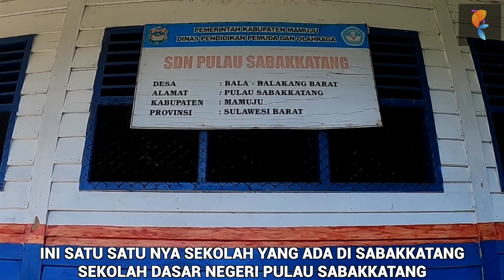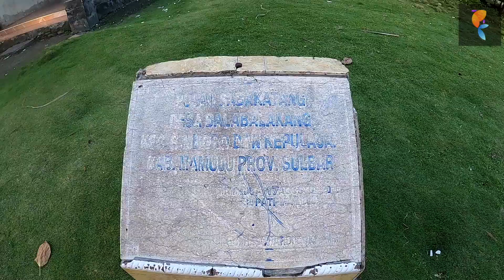JALAN JALAN DAN BERBURU KEPITING KENARI DI PULAU SABAKKATANG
Pulau Sabakkatang adalah pulau di gugusan kepulauan Balabalakang. Balabalakang merupkan kecamatan di Kabupaten Mamuju Sulawesi Barat dan lokasinya ada di Selat Makassar.
Pulau sabakkatang berpnduduk kurang lebih 60 KK (kepala Keluarga) luas pulau sabakkatang kurang dari 1 km persegi. Kami dari Balikpapan menuju ke pulau ini kurang lebih 8-10 jam perjalanan menggunakan KM pesona Borneo. Pantai dan Taman bawah Lautnya bersih dan indah sangat menawarkan sejuta pesona yang sangat nyaman untuk dinikmati.

jalan jalan
jalan jalan ke balikpapan
jalan jalan di balikpapan
jalan jalan di kota balikpapan
jalan jalan ke mamuju
balikpapan
balikpapan city
balikpapan 2022
balikpapan kalimantan timur
balikpapan kaltim
kota balikpapan kaltim
mamuju
mamuju sulawesi barat
kepulauan balabalakang
kepulauan balabalagan
pulau sabakkatang
pulau tapilagaan
pulau santurian
kepiting kenari
kepiting kenari balikpapan
kepiting kenari makan kelapa
kepiting kenari terbesar di dunia
kepiting kenari ternate
kepiting kenari terbesar
berburu kepiting kenari
manangkap kepiting kenari
berburu ketam kenari
penyu
penyu bertelur
mencari penyu
mencari penyu di laut
mencari telur penyu
mencari telur penyu di pantai
pulau tak berpenghuni
pulau tak berpenghuni explore
pulau tak berpenghuni kalimantan
pulau tak berpenghuni indonesia
mengelilingi pulau tak berpenghuni
km pesona borneo
kapal mancing mewah
kapal mancing murah
kapal mancing ikan
kapal mancing kayu
wisata balikpapan
wisata balikpapan 2022
wisata balikpapan terbaru
wisata balikpapan 2021
liburan balikpapan
tempat wisata balikpapan